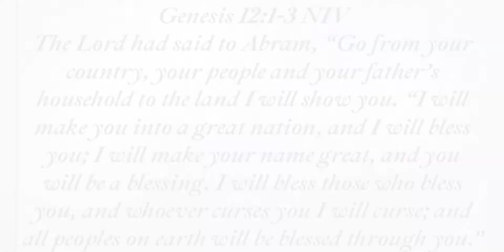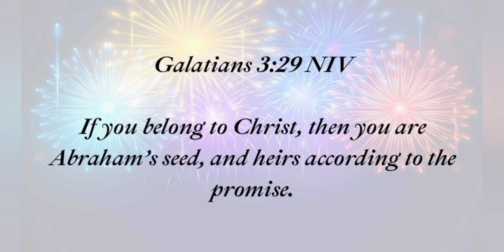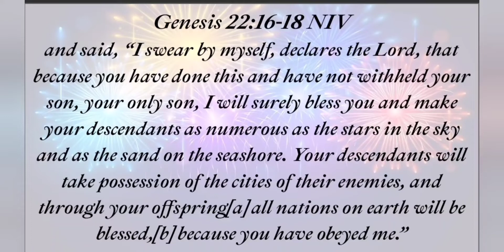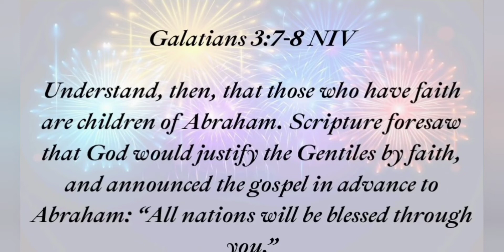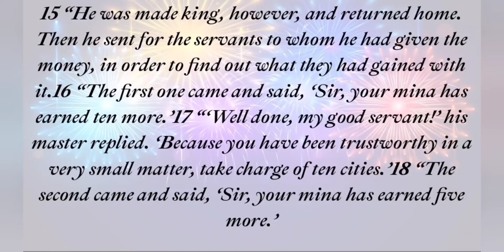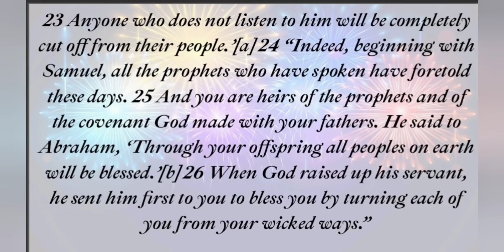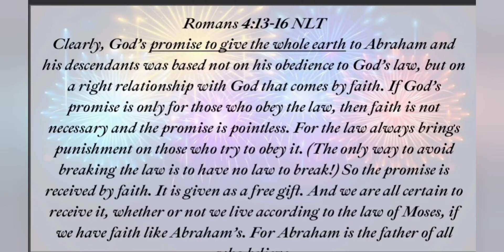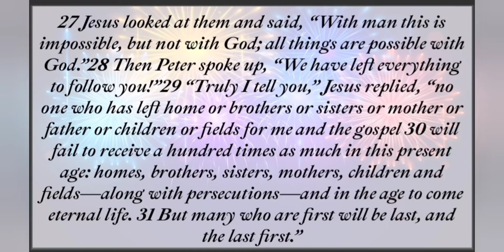The Promises & Blessings Of Abraham / The Great News Of The Kingdom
In Part 3 of this series "The Great News Of The Kingdom", we share a message on "The Promises & Blessings Of Abraham". We can all agree that we have the blessings of Abraham but what does that entail...

Listen to our podcast on all platforms: BreakAway Kingdom Hub

Ways To Give:
Tithely: BreakAway Kingdom Hub